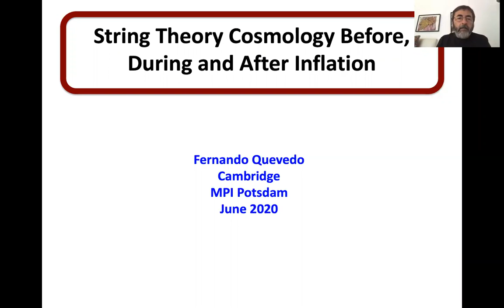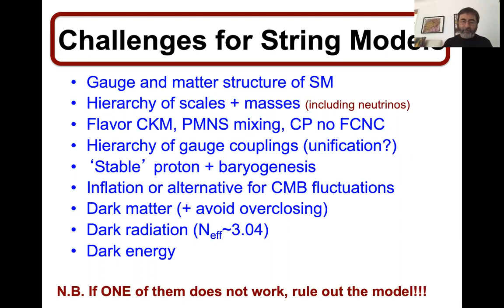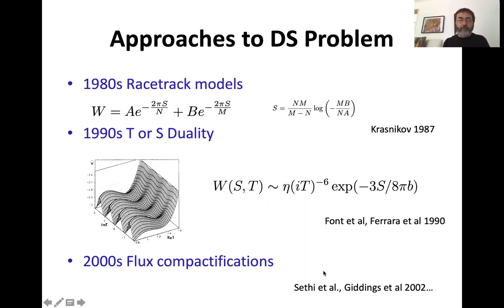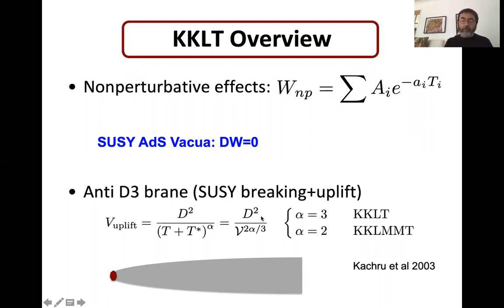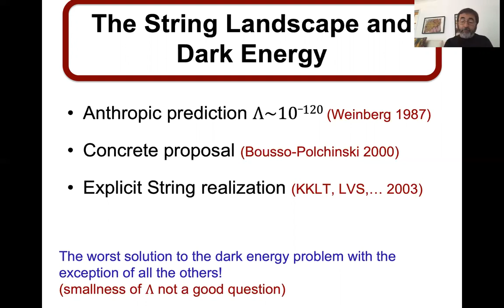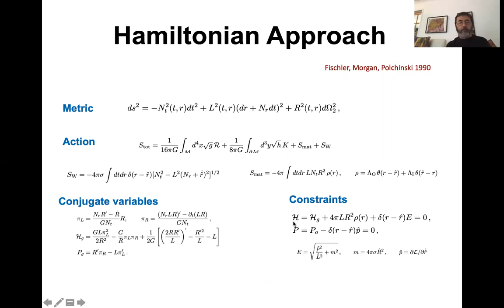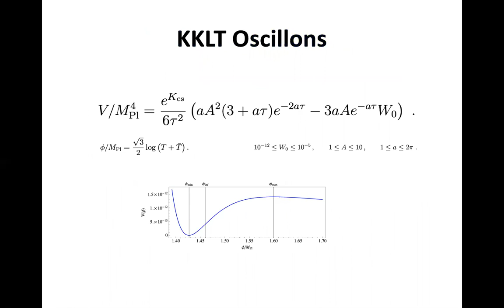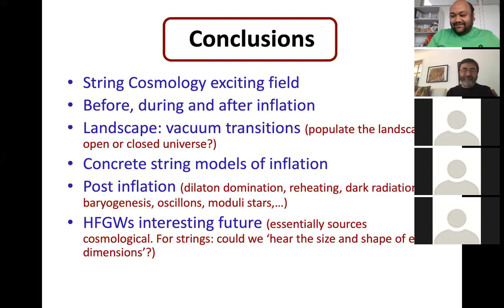Talk by Professor Fernando Quevedo, DAMTP, University of Cambridge, UK at QASTM seminar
Title: String Theory Cosmology Before, During and After Inflation

Abstract: An overview is given of ideas incorporating the inflationary scenario in string theory. The physics of moduli fields from string theory is used to address questions about the origin of inflation, its realization, and the physics after inflation.

Speaker: Professor Fernando Quevedo, Department of Applied Mathematics and Theoretical Physics, University of Cambridge, UK (Former Director of ICTP, Trieste, Italy)

Date and Time: 29th June, 2:00 PM to 4:30 PM (Berlin Time zone)